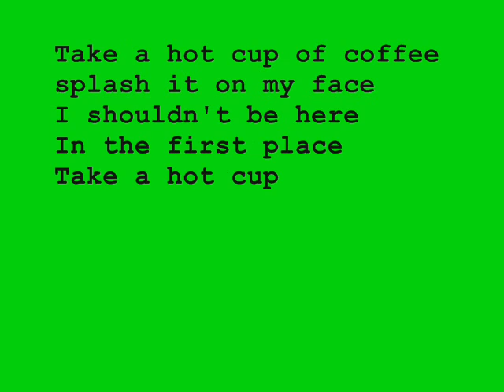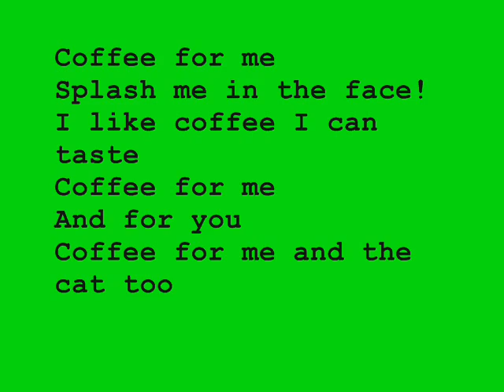50 Ways To Kill Me - Splash Me In The Face With Hot Coffee